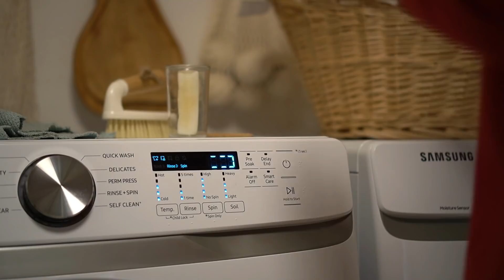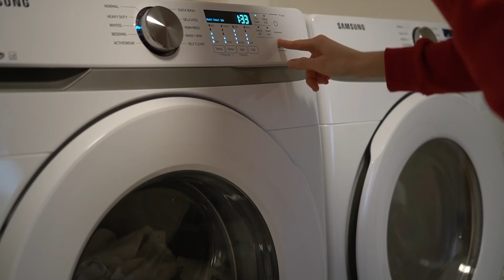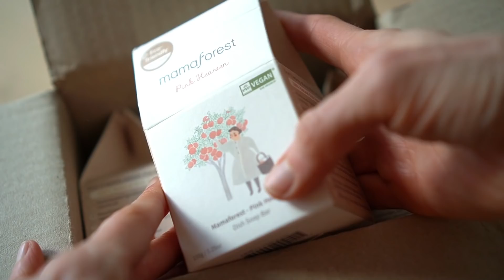CLEANING ROUTINE | How I get ready for a busy day | birthday preparation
SILICONE CAKE MOLD
SILICONE CAKE MOLD FLOWER
SILICONE CAKE MOLD
STAINLESS STEEL CONTAINER SET
BAMBOO BRUSH
DISH SOAP BAR
ZWILLING FOOD SAVER SET
ZWILLING FOOD SAVER BAGS
NEQUARE Cordless Vacuum Cleaner
STEAM MOP
NATURAL Horsehair Fiber Kitchen Brush
FLAT BRUSH FOR WINDOW SEAL
SILICONE MOLD
LINEN DUVET COVER
LINEN SHEET
LINEN AND COTTON QUILT I have (they out of the tent color)

1 and a half cup water
1/2 tsp dish soap
15 drops tangerine essential oil
For fall vibes change the essential oils to :
3 drops of cinnamon leaf essential oil
3 drops of pumpkin spice essential oil
3 honey apple essential oil

🌿GLASS CLEANER

50% water + 50% vinegar
or
50% water + 50% rubbing alcohol